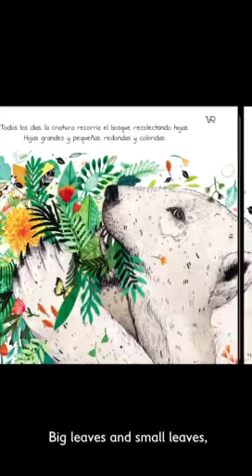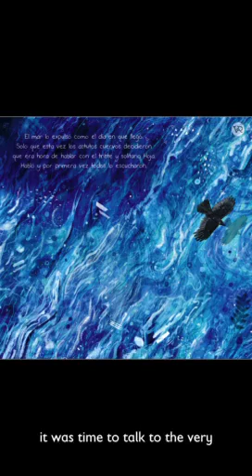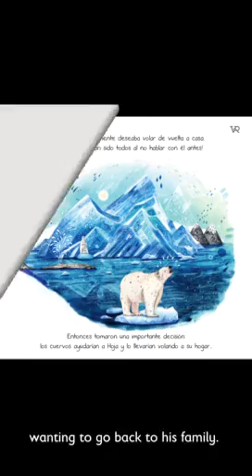Una historia narrativa de YALITZA APARICIO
Y  te sigo en YouTube, sólo deja tu captura de que ya me sigues y tu link de canal. 🤗💐